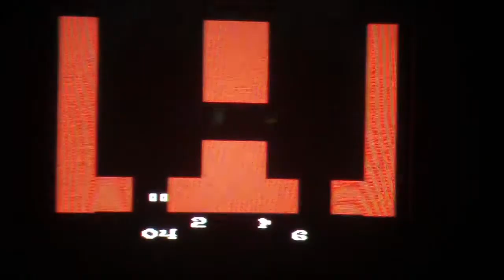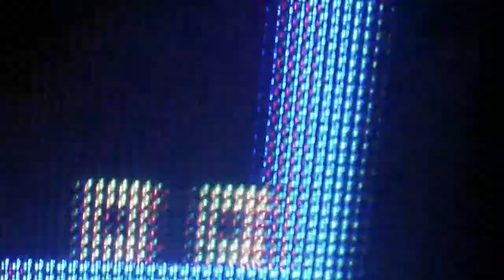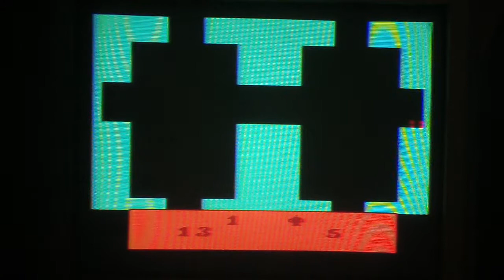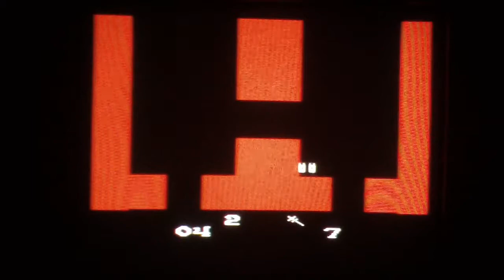SNR Night 346 Part 5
In the final part, we are in the final segment in which this is a game-play segment that I will be playing. I will be playing the original Haunted House for the Atari 2600. The game-play will also be in the dark as it should be. Will I be able to beat the game? Watch to find out and we hope you like night 346 of SNR and we will see you in my next video soon. :)